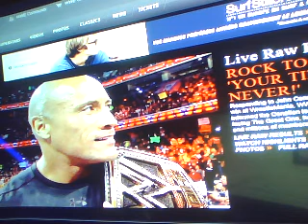wwe raw 04/01/13 resultat HD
resultat wwe raw 04/01/13 HD